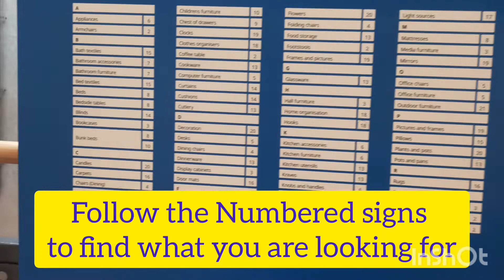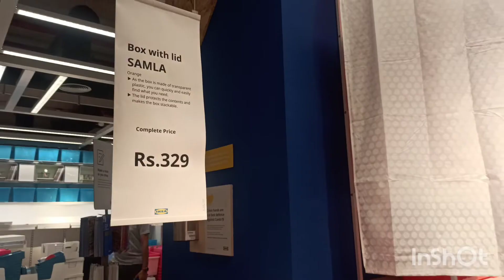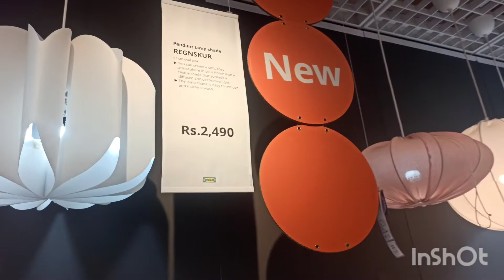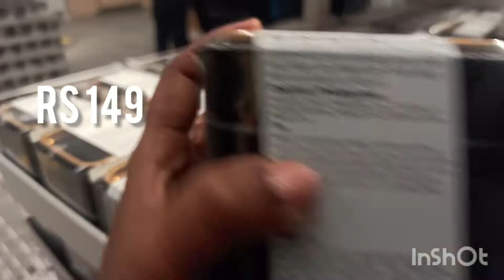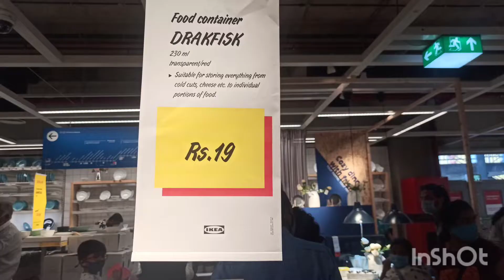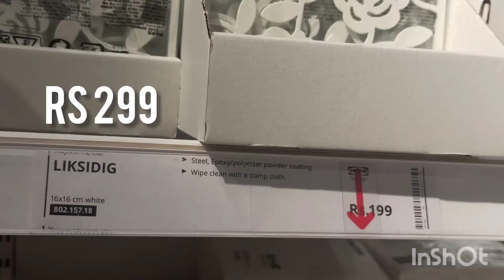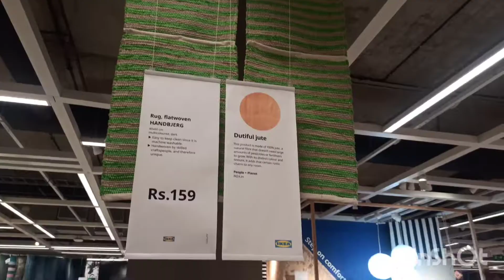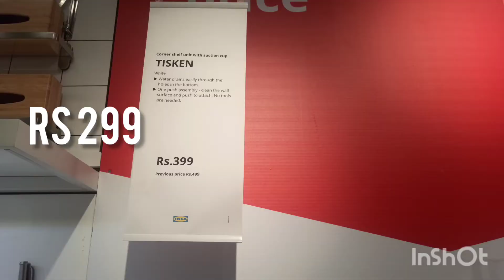Ikea Hyderabad | shopping | Ikea Full tour with price